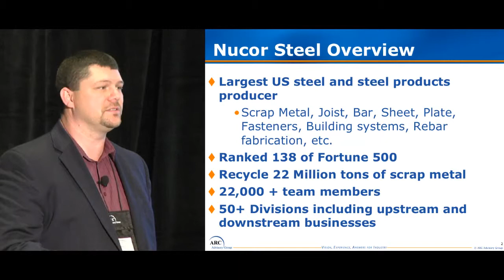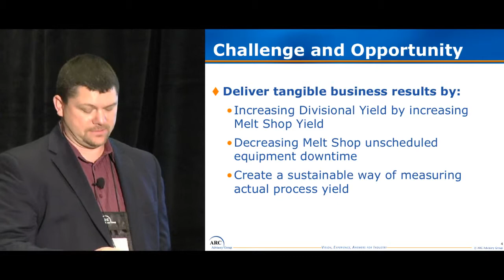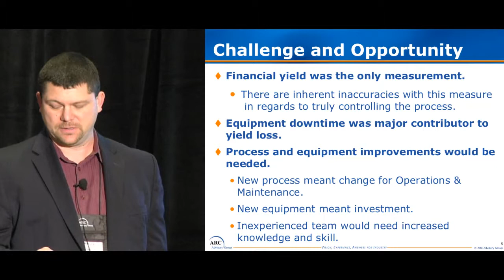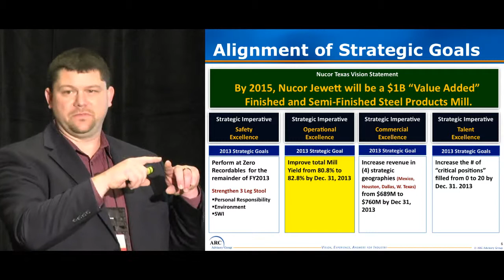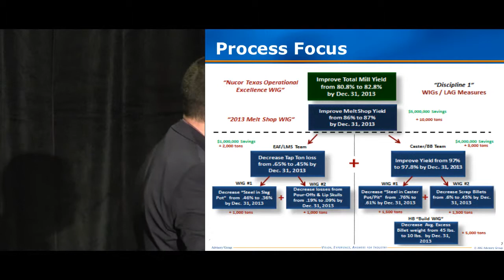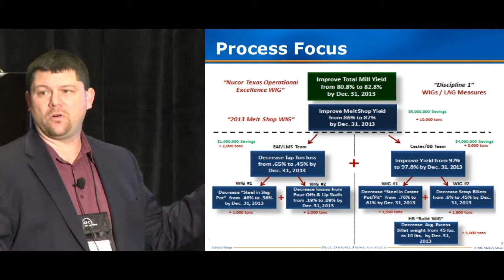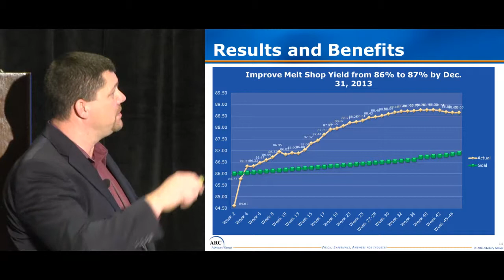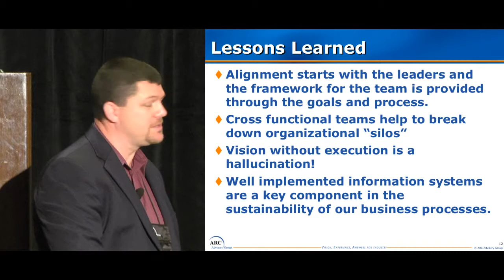Synchronizing Operations and Maintenance - Nucor Steel's Tom Massey @ ARC Industry Forum 2014